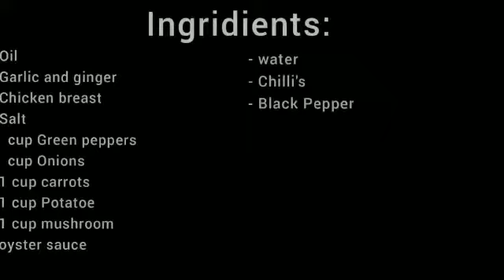Chinese spicy vegetable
Enjoy this Spicy Chinese vegetable with noodles or rice.

Also turn post notification on. ☺️